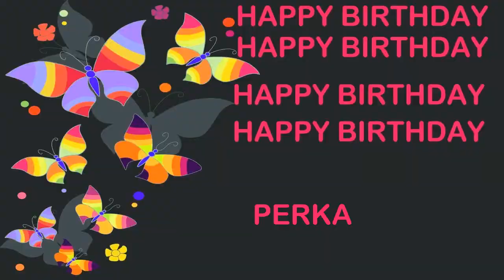Perka Birthday Postcards & Postales